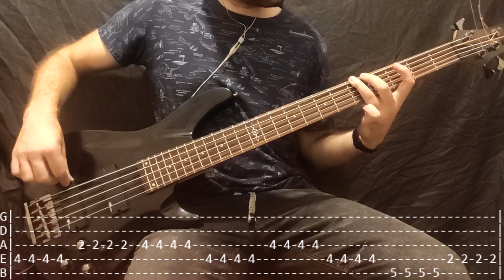Alestorm - Mexico Bass Cover (Tabs)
Thanks for checking out my bass cover of 'Mexico' by Alestorm! If you enjoy my videos and would like to support what I do, there are a few ways to contribute: